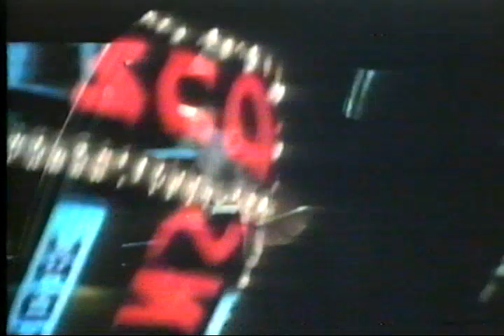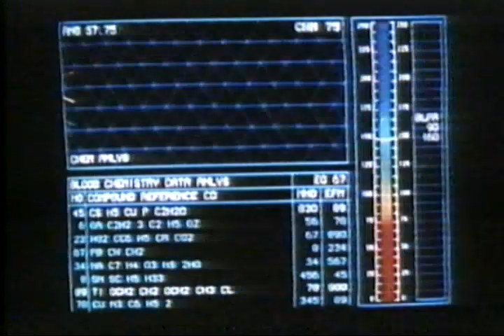Warner Bros VHS Tape Releases 1988 Trailer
Taken from The Living Daylights Ex-Rental tape